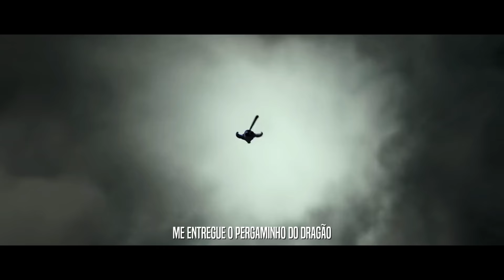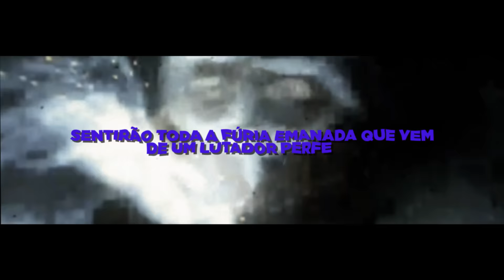O Verdadeiro Guerreiro | Tai Lung (Kung Fu Panda) | Ninja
- Plataformas Digitais -

- Ficha Técnica -
Edição, Letra, Mixagem, Masterização: Ninja (@ninmattz)
Vozes Por: Ninja (Tai Lung), @BlazeRapper1 (Po)
Screamo Por: @ManoDarkus
Edição do Refrão: Demon (@demon_.oficial)
Instrumental: @KonnRapper (@shinasugawa_ofc)
Thumb: @ZeradoD